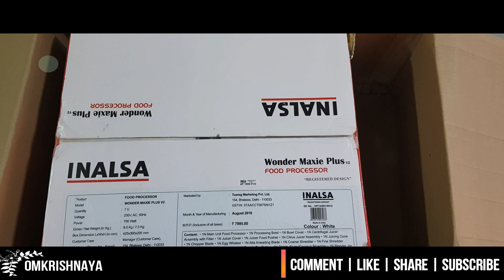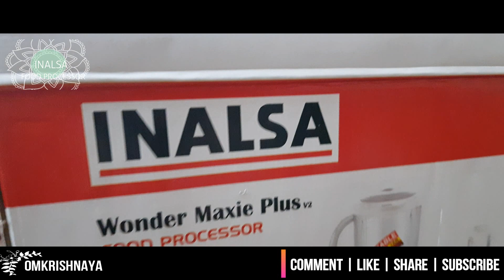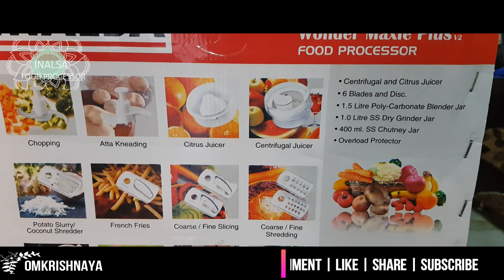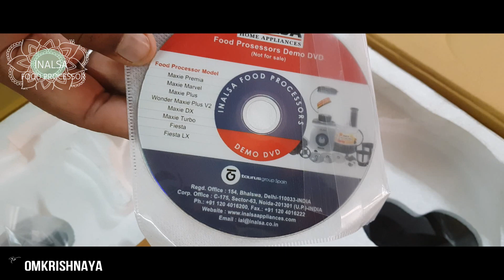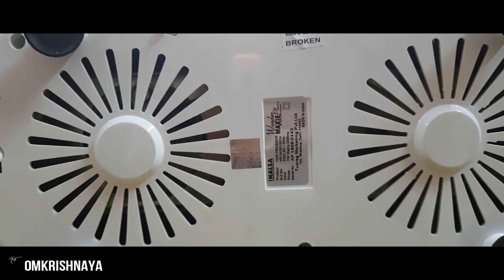Inalsa Wonder Maxie Plus V2 Food Processor | Unboxing | Demo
Inalsa Wonder Maxie Plus Food Processor | Unboxing | Demo

Product description

The product comes from the big name of ‘INALSA’ and is provided with a whopping 5 Year warranty on Motor & 2 years on product which ensures that you get peace of mind.

Capacity
Inalsa Wonder Maxie Plus V2 food processor is a user-friendly food processor. It is provided with a main 1.5 l polycarbonate blender jar, a 1 l SS dry grinder jar, a 400 ml stainless steel chutney jar, & 1.0 Ltr processing bowl.

Power Consumption
This food processor is with an extra powerful motor which can take 700 W Lod Continously for 30 mins. So you don’t need to worry for any food processing operation.

Stainless Steel Cutter
The Inalsa Wonder Maxie Plus V2 food processor has been fabricated to perform operations with 6 functional Cutters that allow any kind of kitchen operation to be done with ease, comfort and in very short time.
Safety Feature:
Overload Protector

• The INALSA Food Processor is equipped with over load protector which protests its motor against sudden over loads by tripping the unit OFF automatically.
Bowl Cover

• Its bowl cover is designed such that even by mistake your hand can’t get inside.
Locking

• Inalsa Food Processor is so designed that until the blender side cover is closed properly, the processing bowl will not work & to start the blender jar it is must to close bowl cover. This is very important safety feature
Usage
It Purees tomatoes/ Crushes Ice/ Minces Meat/ Chop Onions/ Chops Ginger Garlic & Chilies/ Chops Cauliflower/ Crumbs Bread/ Chops Palak & Other Leafy Vegetables / Missi Roti Atta/ Slices Cucumber/ Cuts Cabbages/ Slices Potatoes/ Shreds Lauki/ Shreds Carrot/ Shreds Raddish/ Grates Coconut & Gola/ Pulps Chikoo/ Kneads atta/ Mashes Potatoes/ Shells Peas/ Batter for cakes/ Salad Dressing/ Whisks Eggs/ Whips Cream/ Churns Cream for butter batter for Vadas, Idlis &Dosas/ Mango Crush/ Milk Shakes/ Onion Paste/ Dry Grinding for masala/ Lemon Juice/ Carrot Juice/ Orange Juice/ Coconut Milk/ Soup Straining & much more.